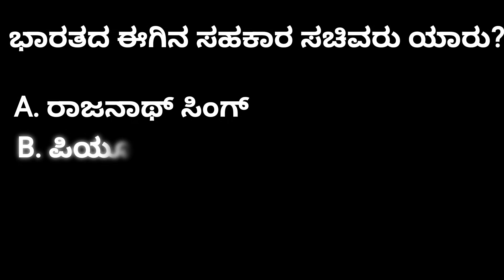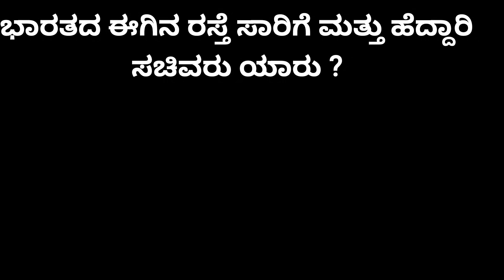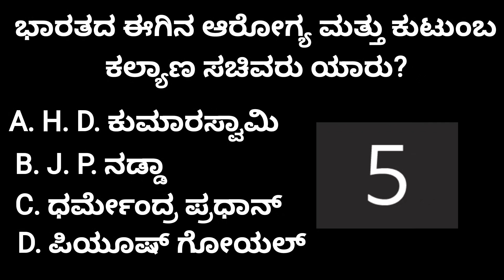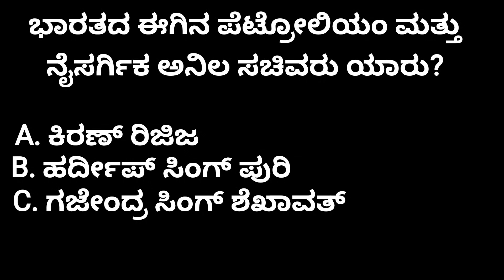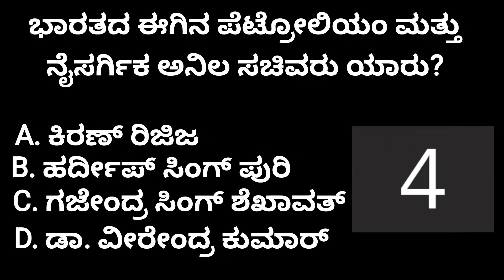ಭಾರತದ ಈಗಿನ ಪೆಟ್ರೋಲಿಯಂ ಸಚಿವರು ಯಾರು? ಸಾಮಾನ್ಯ ಜ್ಞಾನ I Kannada GK quiz | general knowledge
Kannada general knowledge questions and answers. 10 questions regarding cabinet ministers of Indian government.